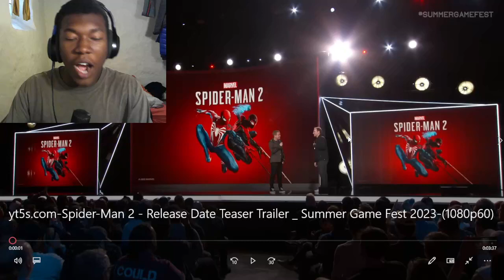Spider-Man 2 - Release Date Teaser Trailer | Summer Game Fest 2023 REACTION